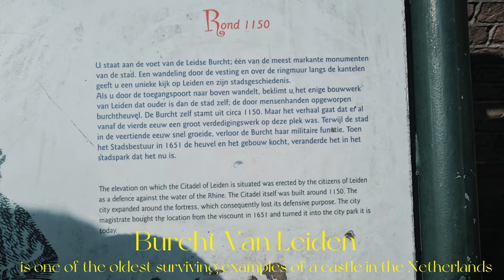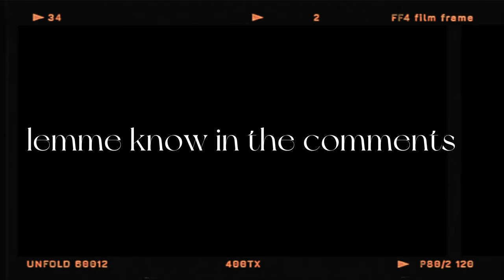Taking a short trip to Leiden for the first time! *vlog*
Me and my friends decided to explore a little bit of Leiden and it was BEAUTIFUL! I have more videos coming up soon so stay tuned: and lemme know which cities in the Netherlands I should visit next!